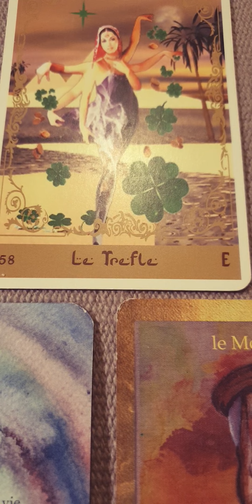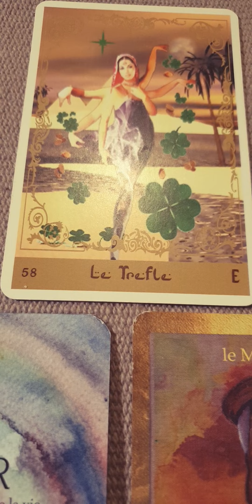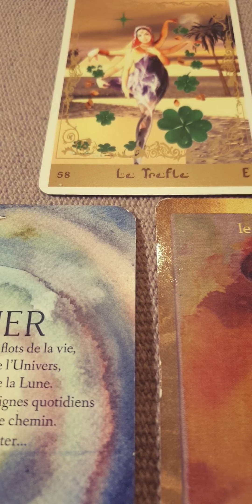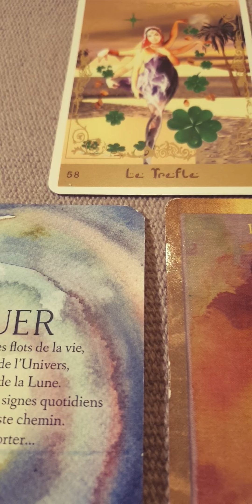MESSAGE DES ORACLES 20 septembre 2022 LE TREFLE T APPORTE UN COUP DE CHANCE.